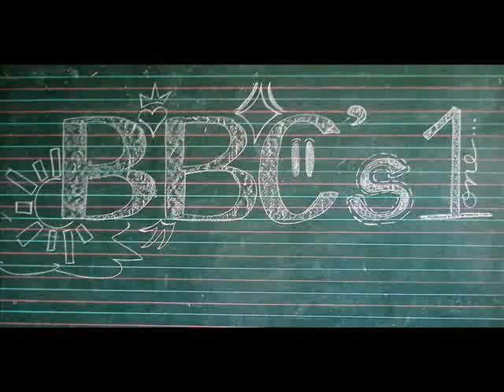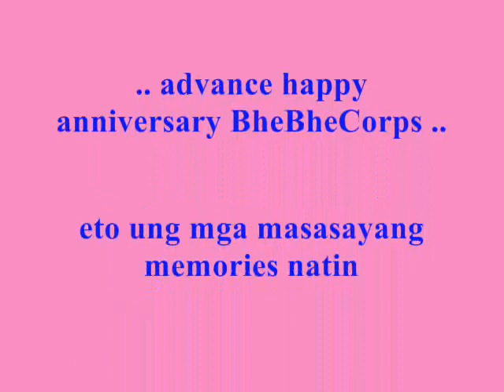friends forever - vitamin C (BBC)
And so we talked all night about the rest of our lives
Where we're gonna be when we turn twenty five
I keep thinking times will never change
Keep on thinking things will always be the same
But when we leave this year, we won't be coming back
No more hanging out 'cause we're on a different track
And if you got something that you need to say
You better say it right now 'cause you don't have another day
Cause we're moving on and we can't slow down
These memories are playing like a film without sound
And I keep thinking of that night in June
I didn't know much of love
But it came too soon
And there was me and you
And then we got real cool
Stay at home talking on the telephone with me
We'd get so excited, we'd get so scared
Laughing at ourselves thinking life's not fair
And this is how it feels

[Chorus]
As we go on
We remember
All the times we
Had together
And as our lives change
Come whatever
We will still be
Friends forever

So if we get the big jobs
And we make the big money
When we look back now
Will our jokes still be funny?
Will we still remember everything we learned in school
Still be trying to break every single rule?
Will little brainy Bobby be the stockbroker man?
Can Heather find a job that won't interfere with her tan?
I keep, I keep thinking that it's not goodbye
Keep on thinking it's a time to fly

[Chorus]

We will still be friends forever

Will we think about tomorrow like we think about now?
Can we survive it out there?
Can we make it somehow (somehow)?
I guess I thought that this would never end
And suddenly it's like we're women and men
Will the past be a shadow that will follow us 'round?
Will these memories fade when I leave this town